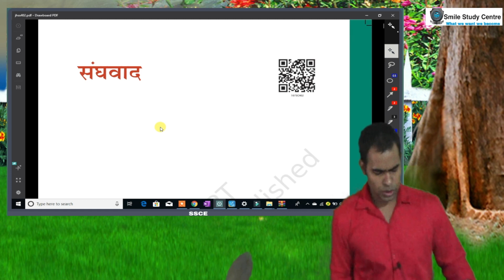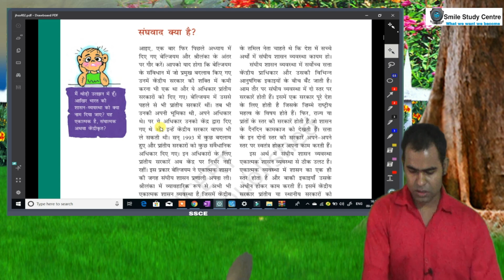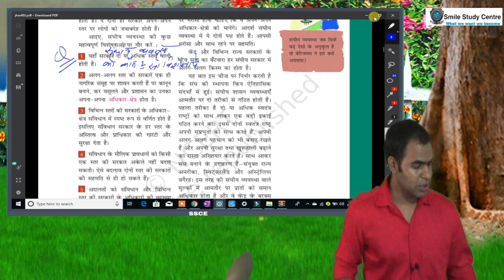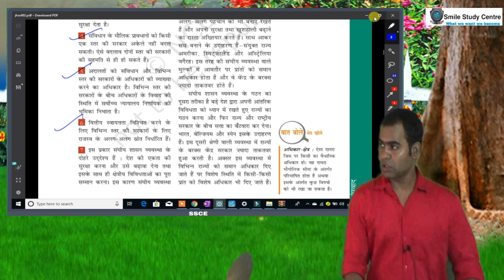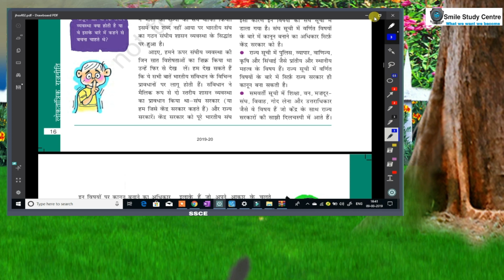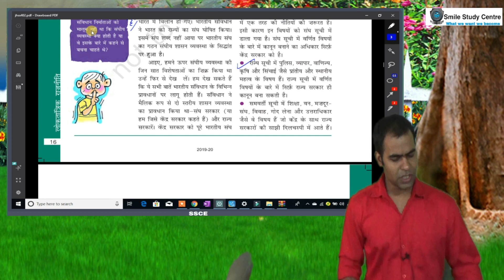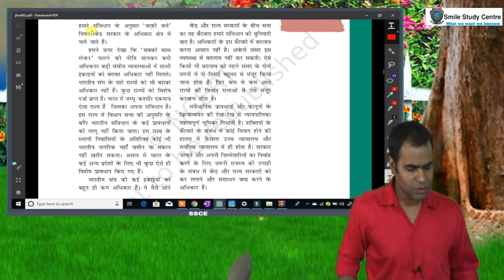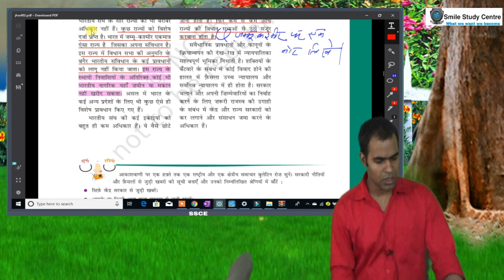Class 10 federalism, संघवाद intro part 1, hindi medium, smile study centre